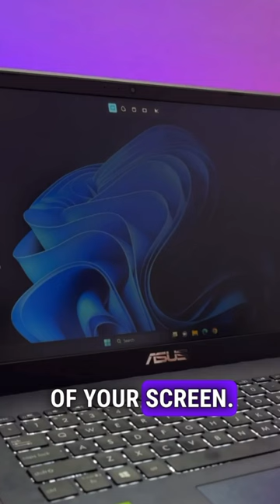Key board shortcuts ,keyboard hacks ,windows key shortcuts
Link to buy Ear buds/ear phones

Link to buy MOBILE ACCESSORIES

Link to buy RING LIGHT

Link to buy WIRELESS MIC

Link to buy Tripod

Link to buy Watches